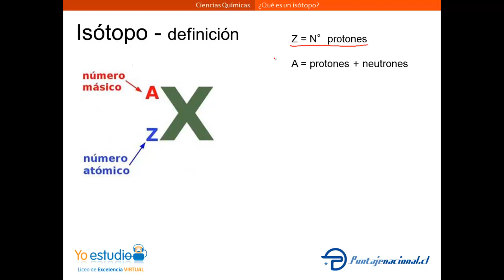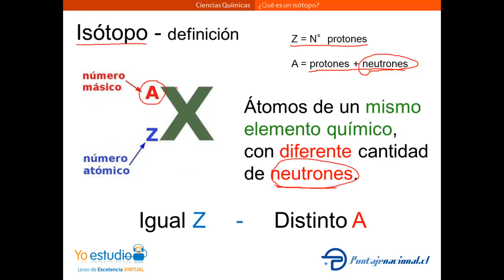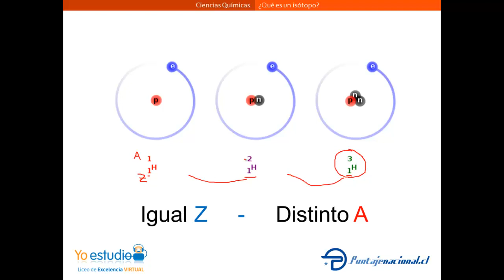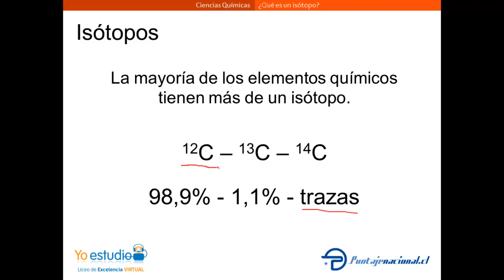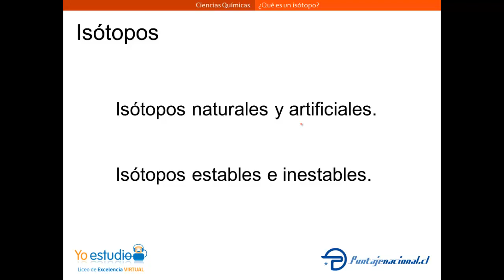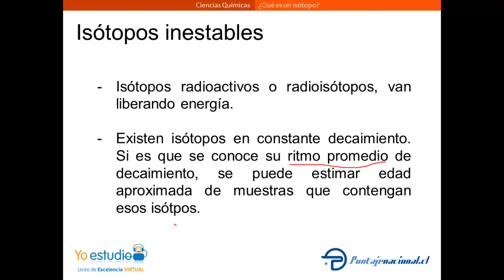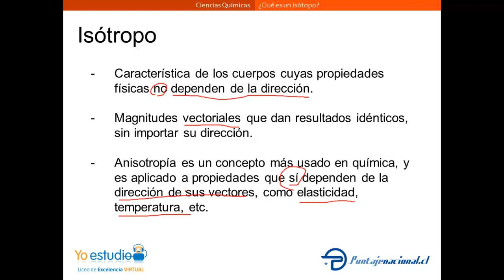¿Qué es un isótopo? - yoestudio.cl